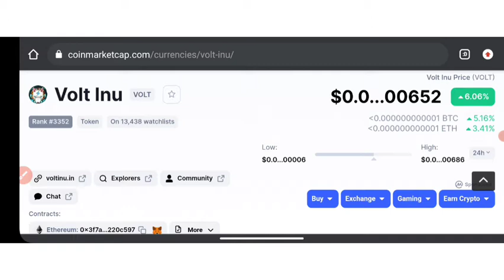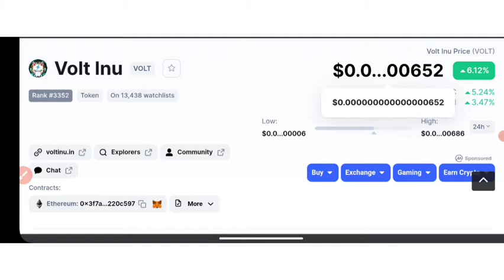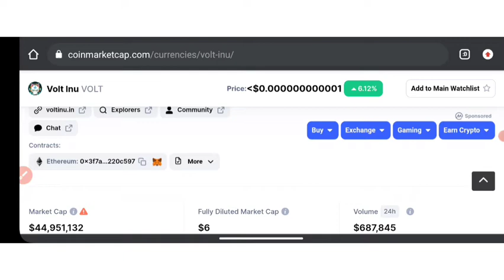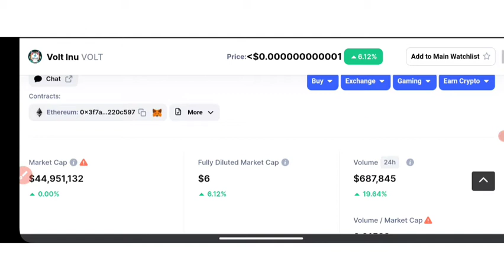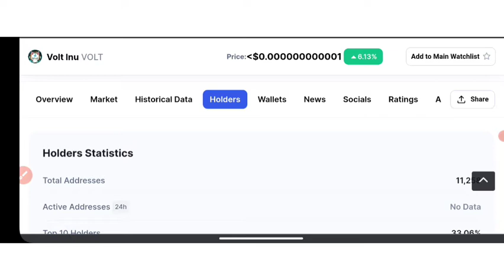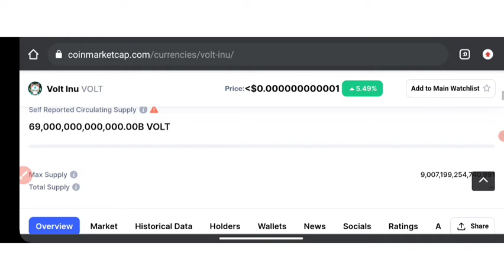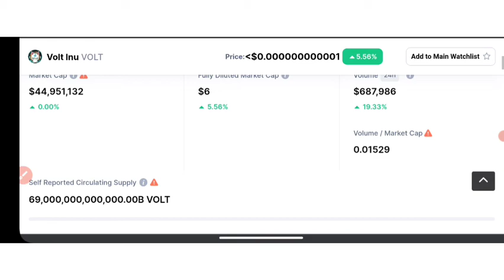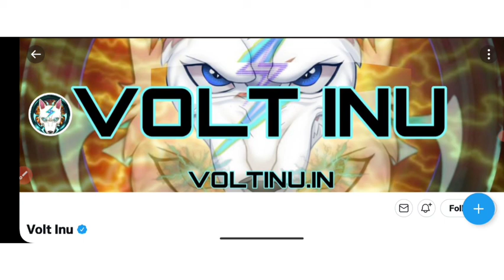Volt inu millionaires | AFTER migration WHAT Next